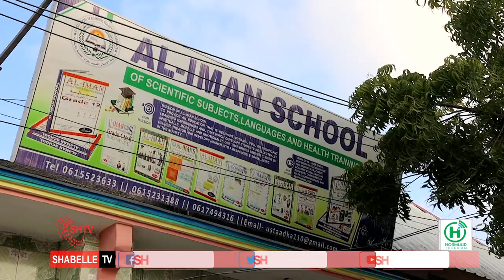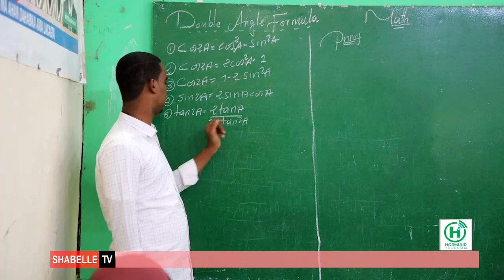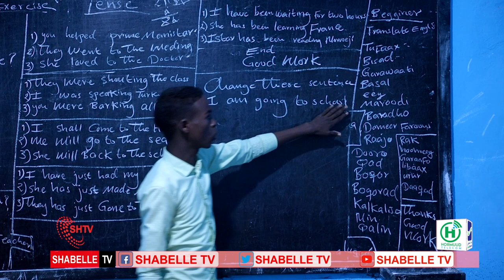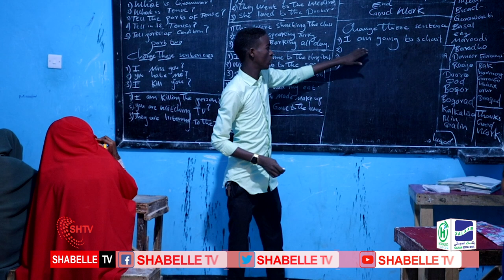Barnaamijka Sahanka waxbarashada Shabelle TV